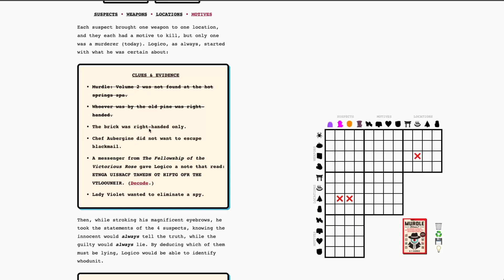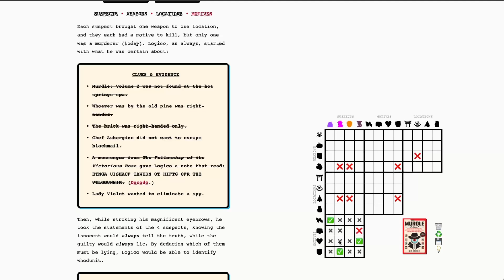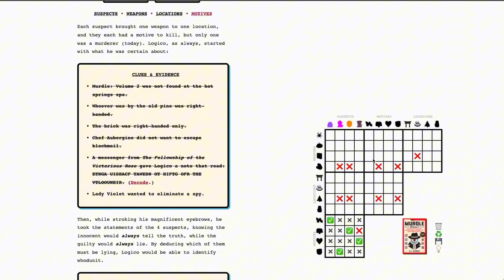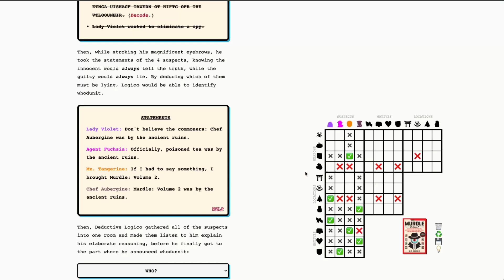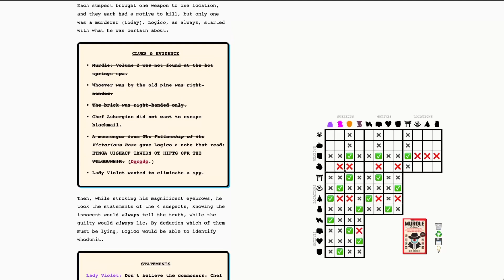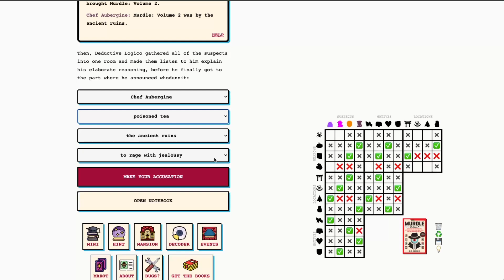[07.13.2024 – 🔍🔍🔍🔍] Can you solve Saturday’s Impossible Murdle Mystery?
Hello, fellow Murdlers! Sorry to be posting this a bit late today! Unfortunately, the site was down during my usual recording time so I had to come back to it later than I’d normally like. That said: I’m very glad the site is back up and working and I hope this solution can still help some of y’all!

Join me as I crack the case in “THE DEAD-WOODSMAN MURDER” the daily murder mystery logic puzzle for Saturday, July 13!

For fans of the Murdle books: this is a classic “Impossible 🔍🔍🔍🔍” Murdle puzzle.

Play along with me and test your deduction skills at Murdle.com 💻

Want the answer revealed? Follow along, but beware of spoilers!

👋 00:00 - Hello, fellow Murdlers!
🔍 01:09 - Clues & Evidence
🗣️ 03:15 - Witness Statements
🫨 04:16 - Today's Murderer is Revealed
👉 04:31 - Making Our Accusation
✅ 06:37 - Grid Completion (of course)
🤞 06:40 - Were We Right???

Still feeling stuck? Check out my quick-start guide where I review all of the basic detective skills you will need to solve a Murdle